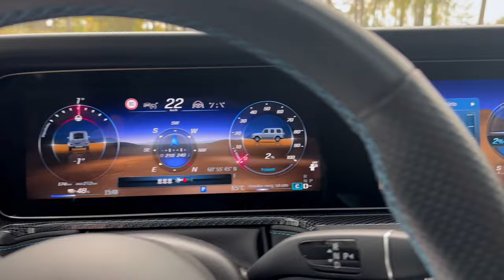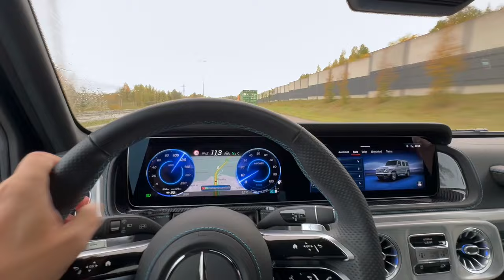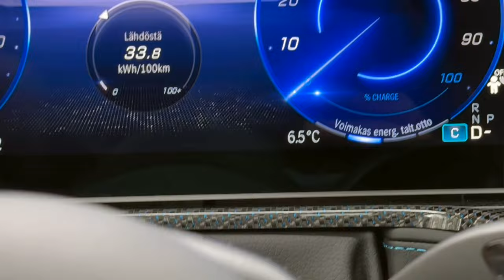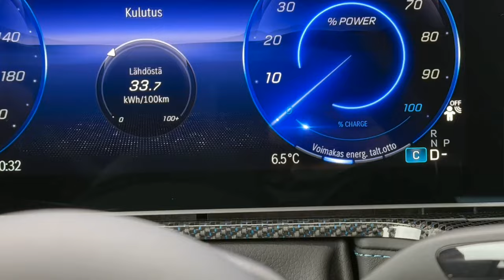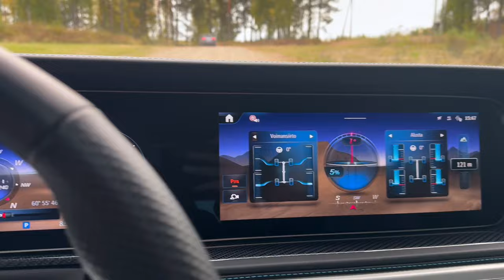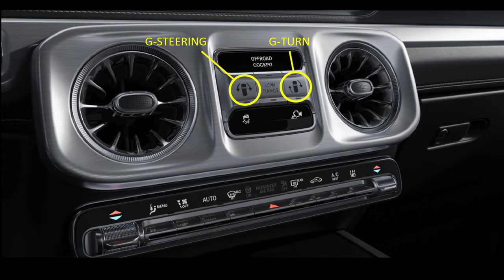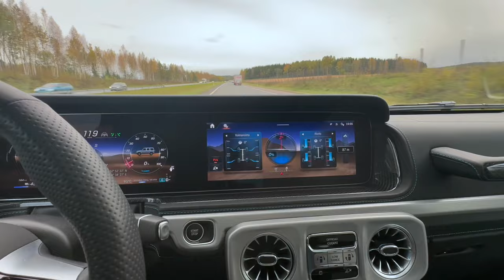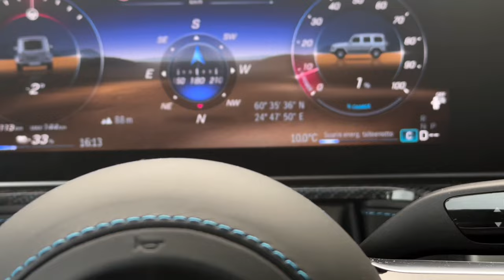Ammattilehti koeajaa: Mercedes-Benz G 580 EQ -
Mercedes-Benz toi markkinoille jotain sellaista, mitä ainakaan Eurooppalaiset asiakkaat eivät ole vielä kokeneet; nimittäin ns. traktorikäännöksen automaattisesti taitavan ja tarvittaessa vaikka paikallaan pyörivän G 580 EQ sähköauton.

Ulkonäön puolesta auto onkin sitten useille hyvinkin tuttu, sillä ääriviivat tälle vuodelle uudistuneelle Mercedes-Benz G-sarjalle piirrettiin jo 1970-luvulla. Tosin alkuperäisestä G-sarjasta on enää jäljellä korin ulkopuoliset ovisaranat, neliskanttiset vilkut etukulmissa ja runsat tasaiset lasipinnat. Esikuviaan kunnioittaen etu- ja takamatkustajien istuma-asento on säilytetty sotilaallisen ryhdikkäänä.
 Perinteitä edustaa tikapuurunko, kytkettävä maastoalennusvaihde, joka kantaa sähkömallissa nimeä Low Range sekä jäykkä akseli takana edustavat G-sarjan perinteitä.
 Jos uutta mallia verrataan silmämääräisesti edeltävään vuonna 2017 esiteltyyn mallisukupolveen, niin muutoksia voi luonnehtia varsin maltillisiksi. Etumaskiin on tuotu neljäs poikkiripa, puskurien muotoa on hieman uudistettu ja konepellin korkeutta nostettu. Lisäksi katon etureunaan sekä a-pilareihin tuotu aerodynamiikkaa parantavat verhoukset. Se ettei G-sarjan aerodynaamisiin ominaisuuksiin ole suuremmin kajottu on luettava auton käyttäjäkunnan osalta jopa positiiviseksi asiaksi. Tasaisen katon ja suorien kylkien ansiosta matkustamo tarjoaa väljät oltavat sivu- ja korkeussuunnissa. Valitettavasti korisuunnittelun ikä alkaa näkyä lievänä polvitilojen niukkuutena takamatkustajien osalta.
Klassisen käytännöllisenä säilytetyn muotoilun vastapainoksi Mercedes-Benz on pitänyt huolen, että G-sarjan ohjaamossa on aina uusin kojelauta ja valinnaisvarusteiden puolella valittavana ylellisimmät materiaalit ja uusimmat saatavilla olevat kuljettajaa avustavat järjestelmät.

Täysin uniikki voimalinja

Sama tinkimättömyys jatkuu tekniikkapuolella, johon tarjolla valmistajan uusimmat ja edistyksellisimmät voimalinjavaihtoehdot. Polttomoottorien puolella on tarjolla 6-sylinterinen diesel- ja V8-bensiini. Molemmat 48 V kevythybriditekniikalla. Nyt koeajettavassa Mercedes-Benz G 580 EQ mallin täyssähköinen voimalinja on luokassaan jotain aivan uutta ja kenties samalla tieliikennekelpoisten autojen saralla jopa ainutlaatuista on voimansiirron toteutus neljällä lähelle pyöriä sijoitetulla ja yksilöllisesti ohjattavalla yksittäismoottorilla ja 2-vaihteisella vaihteistolla. Jokainen sähkömoottori tuottaa 108 kW:n huipputehon, nämä yhteenlaskettuna muodostuu valmistajan ilmoittama 432 kW:n (587 hv) kokonaisteho. Yhteenlaskettu vääntömomentti on huikeat 1164 Nm.
Jousittamattoman massan minimoimiseksi moottoripaketit ovat kiinni auton rungossa ja maastoautolle tärkeän pitkän joustovaran saamiseksi moottorit ohjaavat vastakkaisen puolen pyöriä. G-sarjalle tunnusomaiset kolmea kytkettävää mekaanista tasauspyörästön lukkoa on korvattu älykkäällä sähkömoottorien ohjausjärjestelmällä, joka mahdollistaa jokaisen pyörän pyörimisnopeuden ja jopa pyörismissuunnan sovittamisen sekunnin murto-osassa tien pinnan, maaston tai kuljettajan kattavasta ajotilavalikosta valitseman ohjelman mukaisesti.